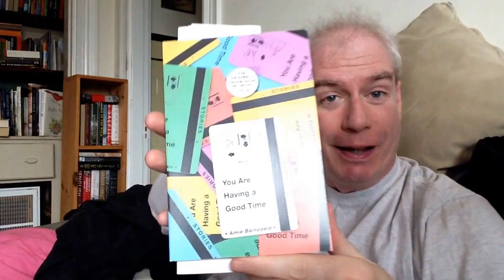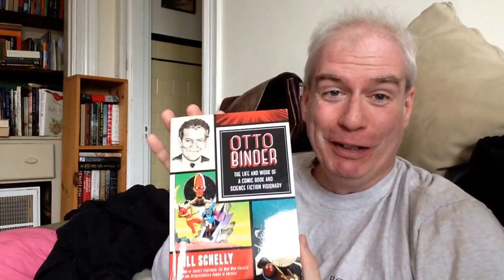New Books! Ted Hughes, John Paul Jones, and ... Otto Binder!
Books I mention this time around:

You Are Having a Good Time by Amie Barrodale
A Ted Hughes Bestiary, edited by Alice Oswald
Otto Binder by Bill Schelly
Unto the Breach by F A Schneider